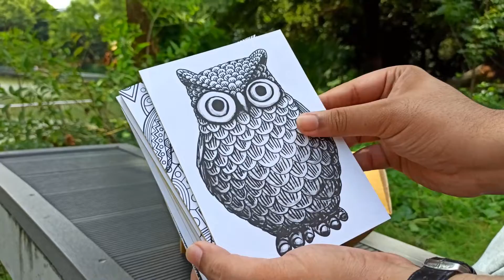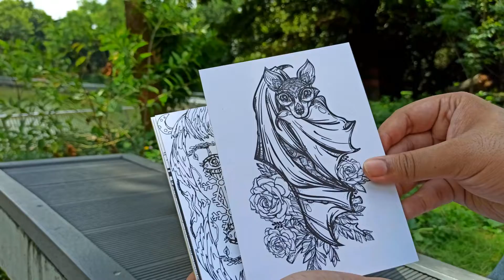Fifteen Coloring Plates-Infinite Possibilities || Kraftz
Art and coloring not only involves nature, but nature itself.

Plug in your headphones and go through the fifteen versatile designs of the Coloring Plates while you feel nature- the wind and the water.